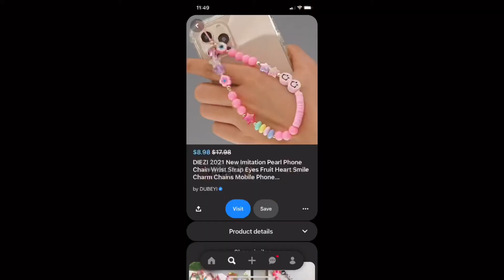MAKING A PHONE CHAIN | Adrielle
Hi guys today in this video I’m making a phone chain I’m Adrielle and I love to bake and do crafts I’m also a cheerleader and I have TikTok and  insta